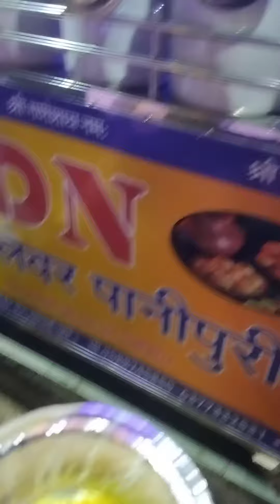Udaipur😎 ki famous pakodi....